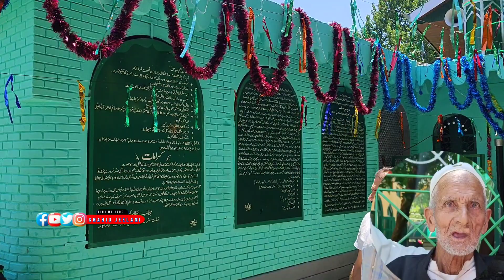Urs of Hazrat Mir Baba Hyder (RA) celebrated at Tulmullah In Central Kashmir’s Ganderbal